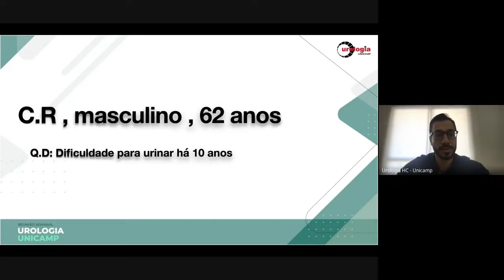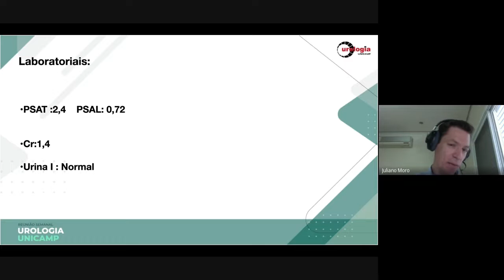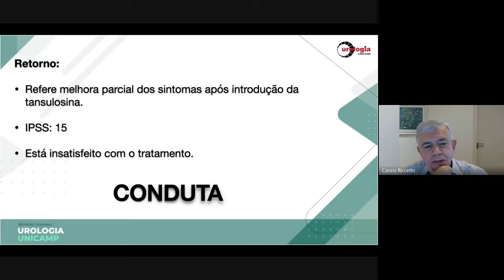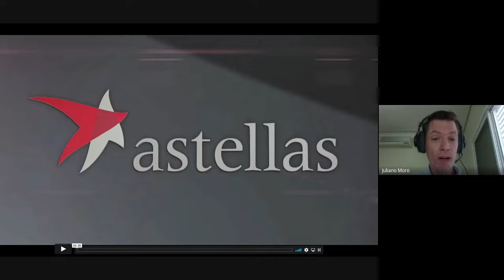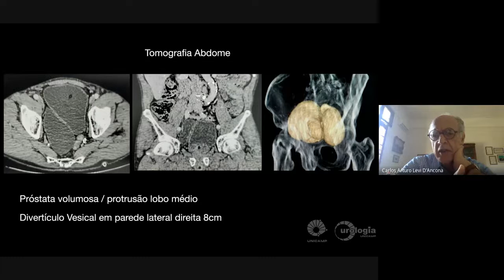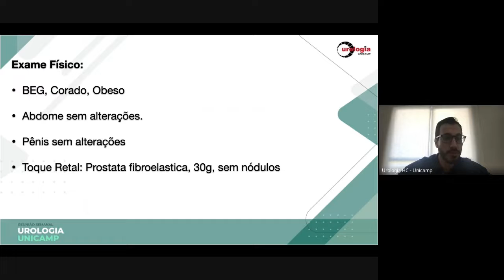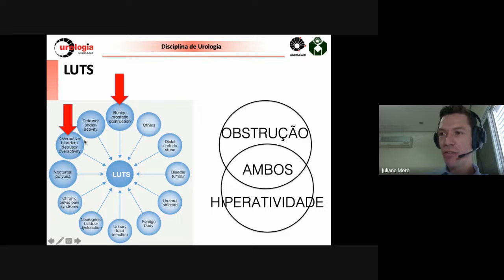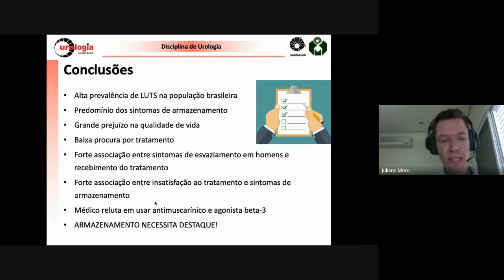LUTS masculino: O armazenamento em destaque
Urologia sem Fronteiras
Coordenação: Juliano Moro e Carlos D'Ancona
Organização: Cassio Riccetto e Lucas Gon
Apresentação de casos: Ivan Selegatto
Apoio: Astellas

Reunião apresentada em 10/11/2021